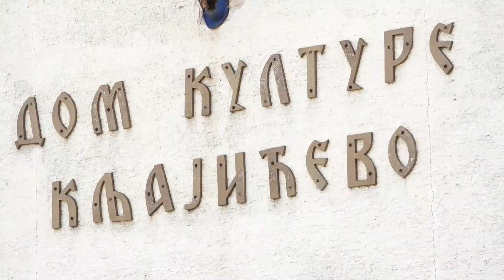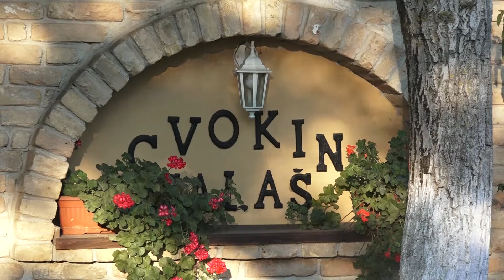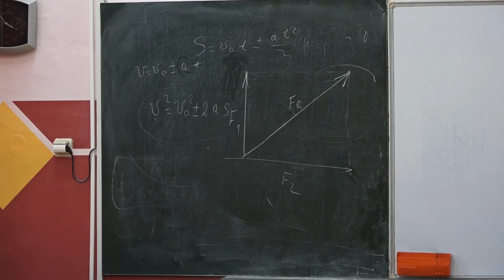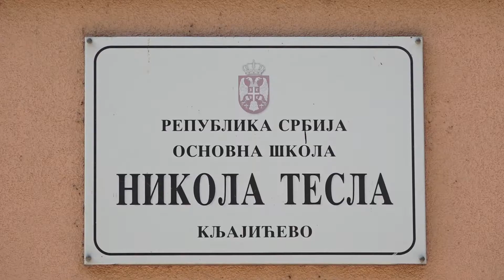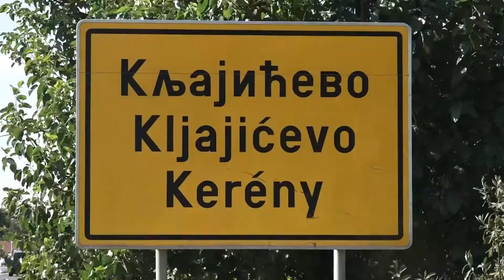Znaci moga mesta - Škola, Kljajićevo